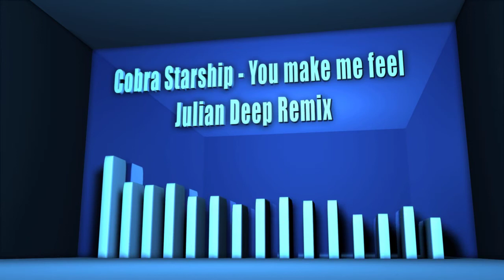Cobra Starship - You make me feel (Julian Deep Remix) Dubstep Remix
This is my new Dubstep remix of "You make me feel" by "Cobra Starship Feat. Sabi" ENJOY!